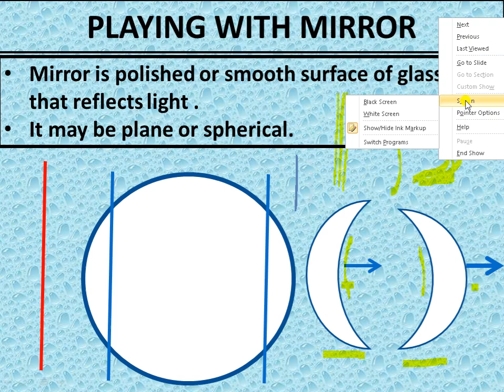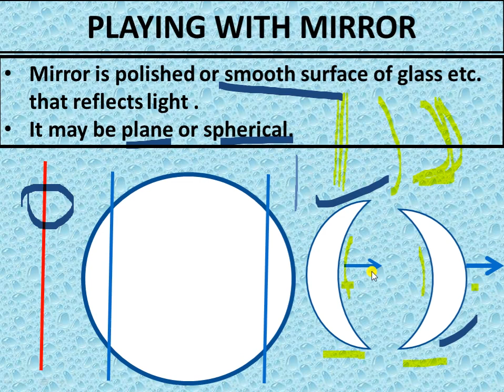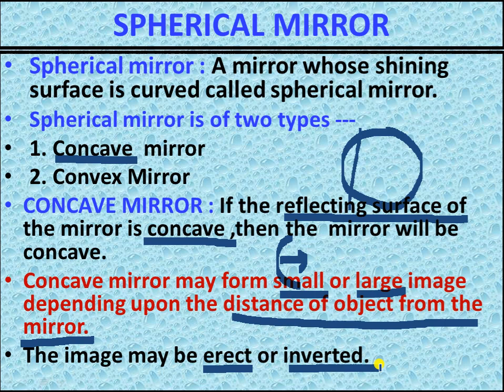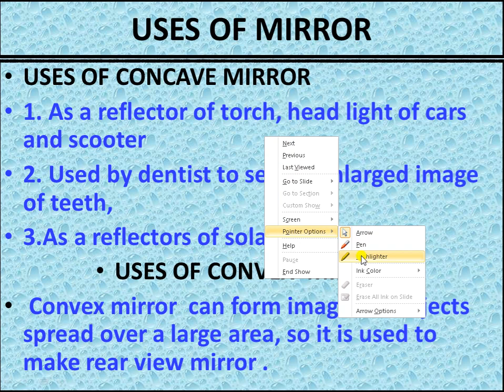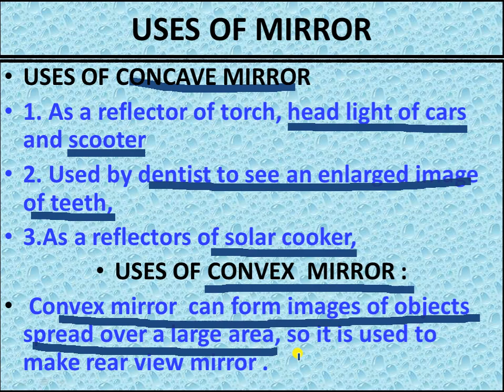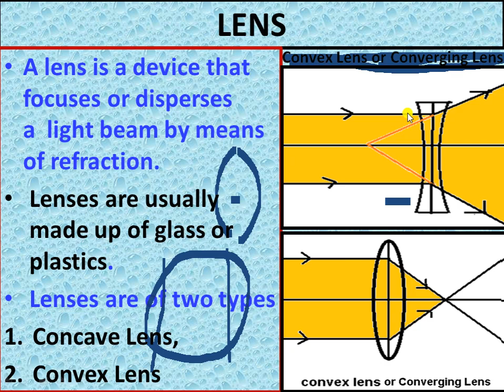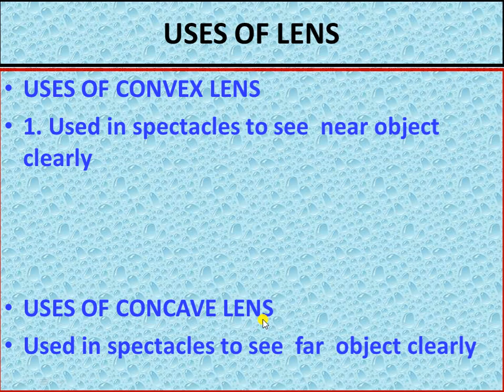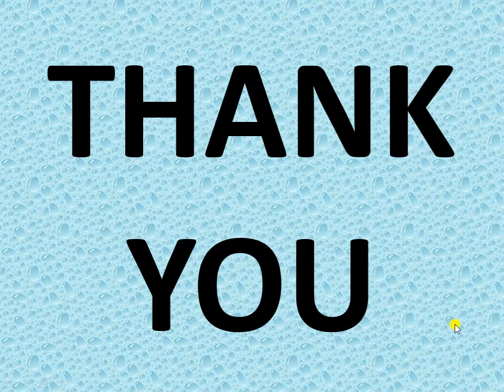LIGHT PART II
CHAPTER 14 LIGHT-II
SPHERICAL MIRROR Spherical mirror : A mirror whose shining surface is curved called spherical mirror.
Spherical mirror is of two types ---
1. Concave  mirror
2. Convex Mirror
CONCAVE MIRROR : If the reflecting surface of the mirror is concave ,then the  mirror will be concave.
Concave mirror may form small or large image depending upon the distance of object from the mirror.
The image may be erect or inverted.
When object is away from mirror ,then small , real and inverted image are formed.
When object is very near to mirror, large ,virtual and  erect image are formed.
CONVEX MIRROR : If the reflecting surface of the mirror is convex ,then the  mirror will be convex.
Convex  mirror will be always small  irrespective of the distance of object from the mirror.
The image will be always erect .
USES OF CONCAVE MIRROR
1. As a reflector of torch, head light of cars and scooter
2. Used by dentist to see an enlarged image of teeth,
3.As a reflectors of solar cooker,
USES OF CONVEX  MIRROR :
 Convex mirror  can form images of objects spread over a large area, so it is used to make rear view mirror .
LENS A lens is a device that focuses or disperses a  light beam by means of refraction.
Lenses are usually made up of glass or plastics.
Lenses are of two types
Concave Lens,
Convex Lens
Image formation by lens
BY CONVEX LENS
A) When object is away from lens, Small , real and inverted image is formed near lens.
B) When object is very near to lens, large , erect and  virtual image is formed .
BY CONCAVE LENS : Small ,erect and virtual image is formed irrespective of position of object.
USES OF CONVEX LENS
1. Used in spectacles to see  near object clearly
USES OF CONCAVE LENS
Used in spectacles to see  far  object clearly